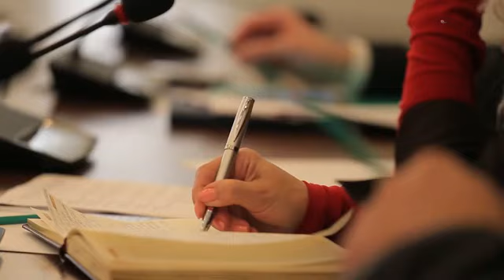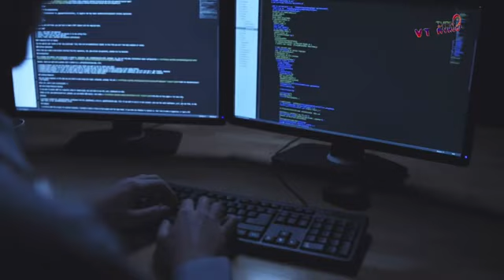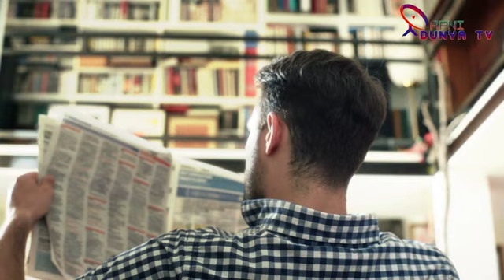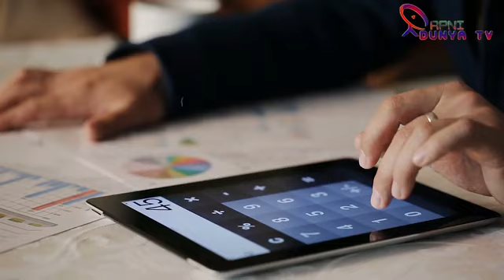خوشخبری|Imran Khan Big Short|PMLN|PTI|Media Channels Got Big Lesson